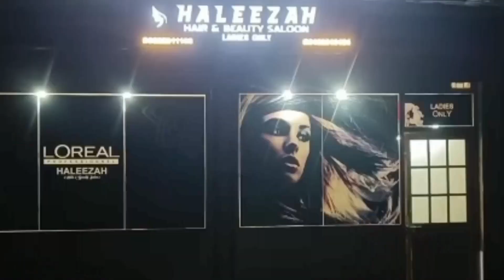BJP Organises party meet at circuit House Shopian